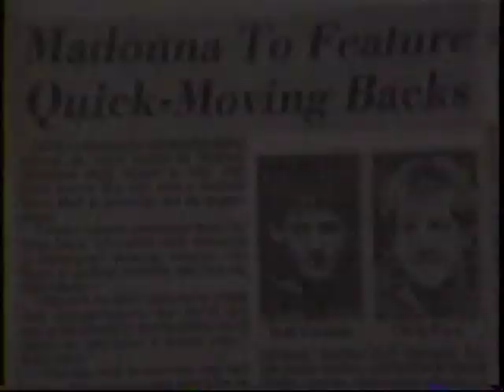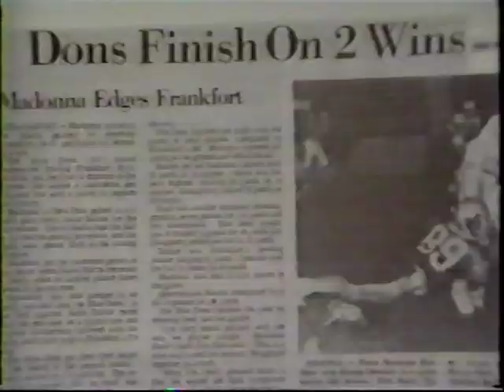1986 Madonna Football Season Highlight Film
3-7 Record